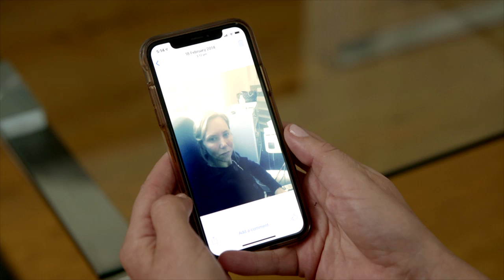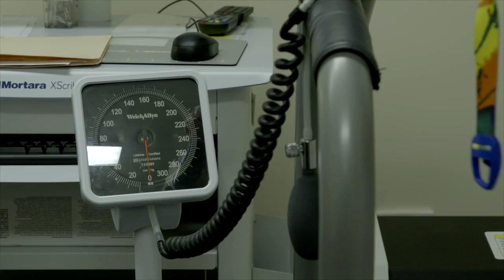A bad case of heart burn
Watch the House of Wellness on 7 or catch up online at